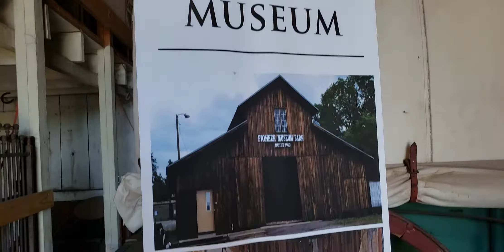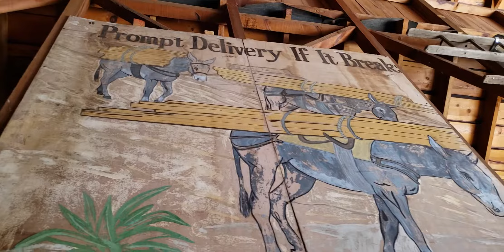Pioneer Museum Arizona Historical Society Flagstaff 亞利桑那州弗拉格斯塔夫博物館 2019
The Arizona Historical Society Pioneer Museum, formerly the 1908 Coconino County Hospital for the Indigent, is dedicated to preserving and interpreting the history of Flagstaff and Northern Arizona. The museum features permanent and temporary exhibits exploring the historical development of the community and region.

Video recorded on August 31, 2019.